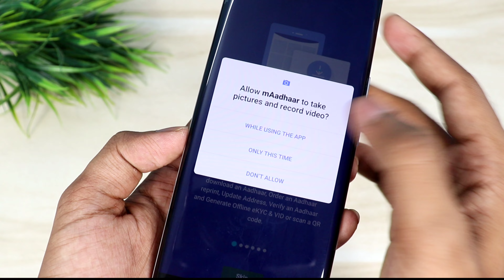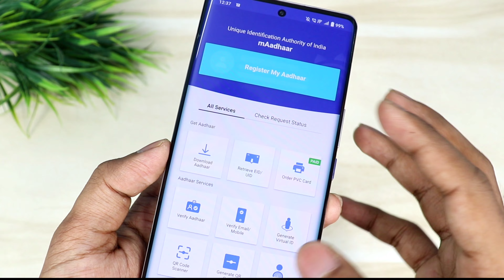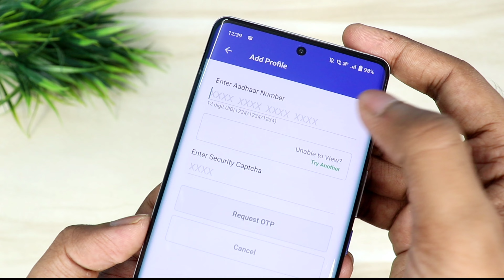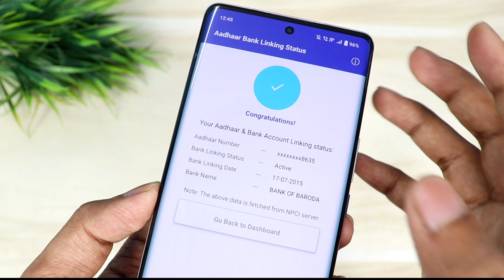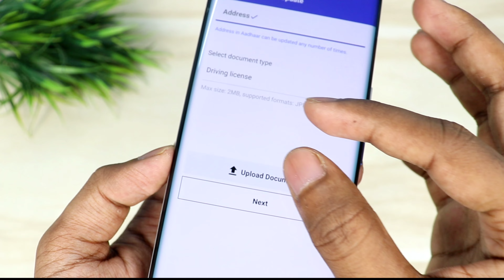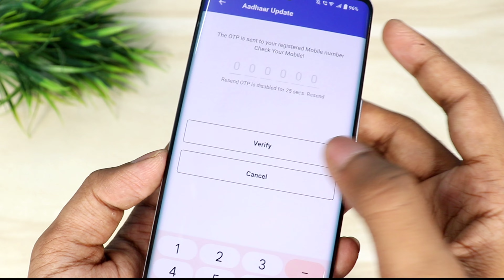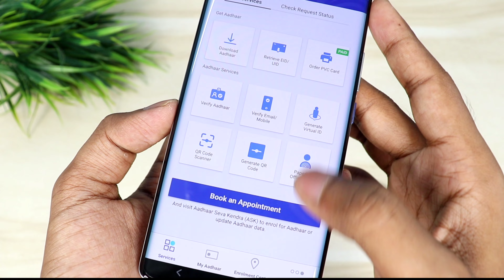mAadhaar app kaise use kare - mobile se aadhar card me address kaise change kare | Full Guide 2022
Dosto Es video me maine bataya hai kaise aap mAadhar aap ko estemal kar sakte hai ! es app me kitni services hai sabkuch maine es video me bataya hai ! video pasand ayegi to like aur share jarur karna.

tags for reference: aadhar card me pata kaise badle,aadhar card download,how to update aadhar card online,aadhar card,aadhar me dob kaise change kare,maadhaar kaise use kare,maadhaar app se pvc card kaise order kare,maadhaar app se address kaise change kare,maadhaar se aadhar card kaise download kare,virtual aadhar card download,aadhar me name change kaise kare,maadhaar app,order pvc aadhar card online,update aadhar card online,how to change dob in aadhar card online